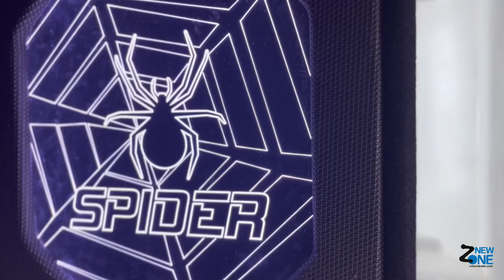Caja Rumbera 12" + Iluminación Subwoofer Medios Tweeters